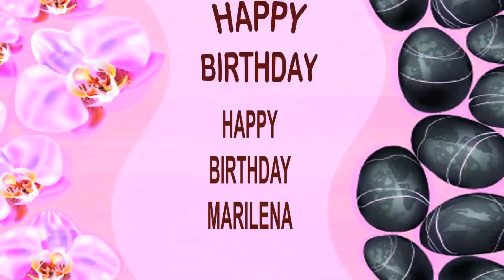Marilena SPA - Happy Birthday